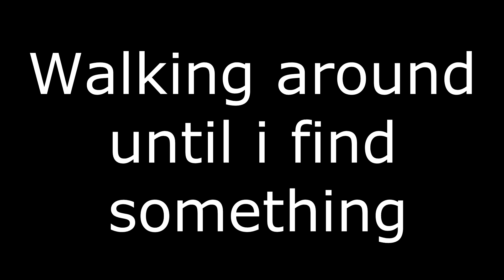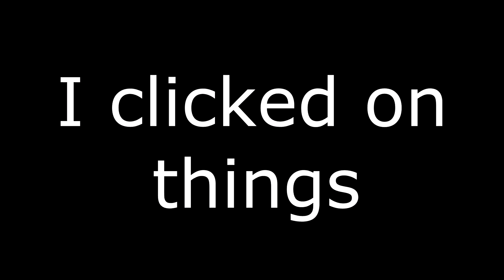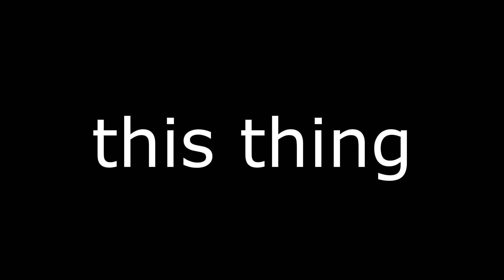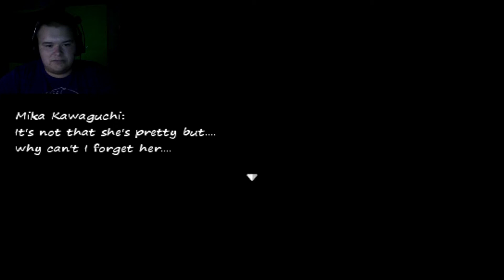Last Prom :Final Part :Both Endings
Sup guy, the game you just watched or watching is Last Prom its a RPG Marker game, and if you want to play it heres a link to the game on gamejolt

Thank you guys for watching and see you tomorrow if you want to join Freedom then

While your at it why not like me on facebook

The outro music is from teknoaxe ,if you like his music check out his channel here